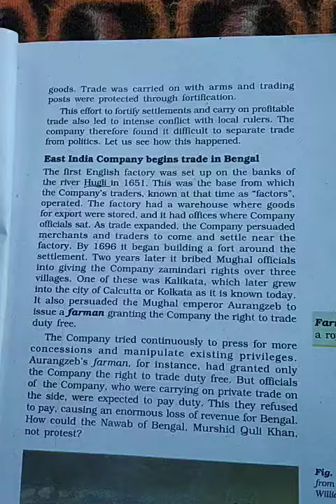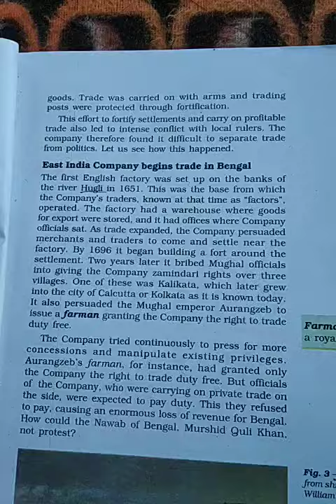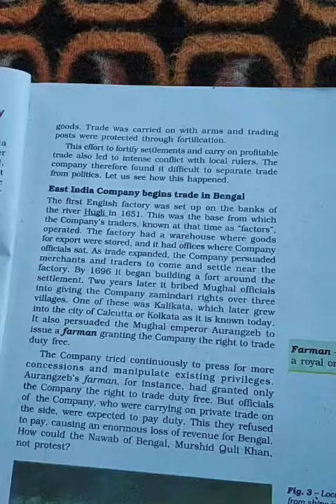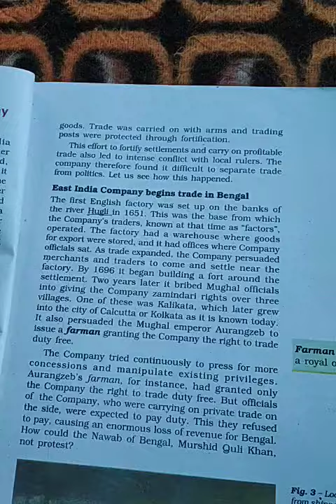East India Company begins trade in Bengal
class 8th sub:our past by Nazir Ah. khatana